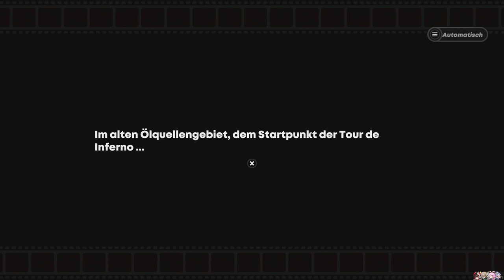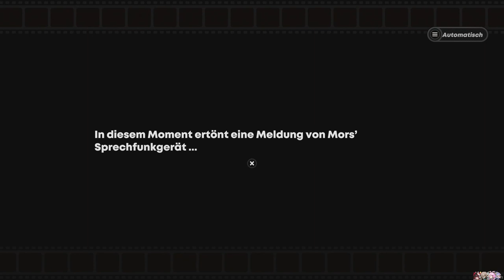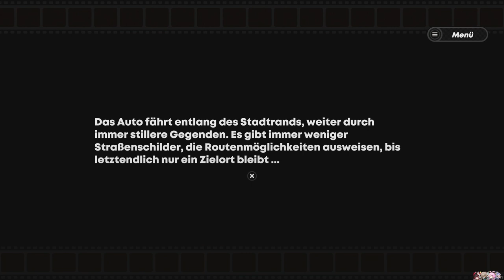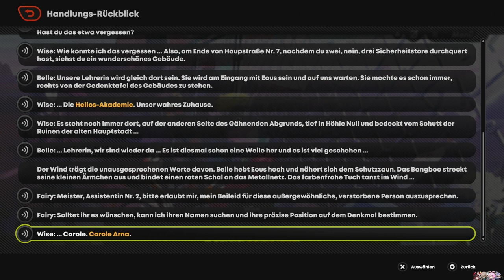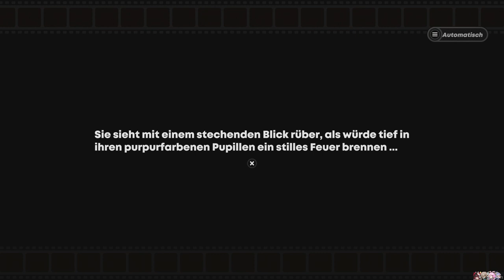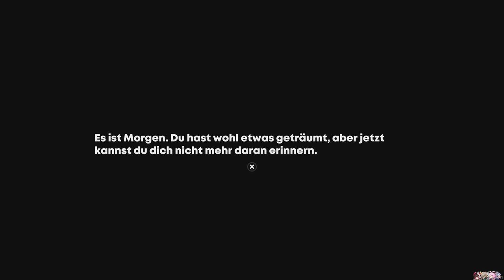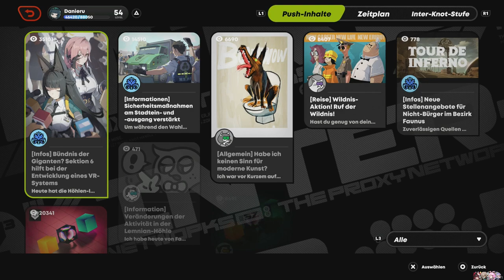TOUR DE INFERNO [ZENLESS ZONE ZERO] #43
Macht eure Heißen Öfen bereit!